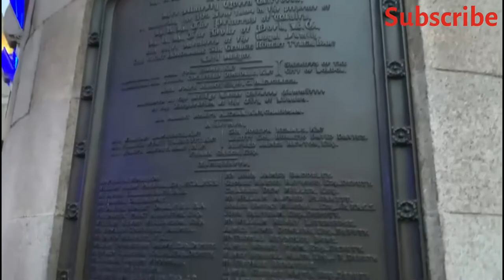Tower Hotel, St Katharine’s way, London Bridge 🇬🇧, nice views, Nov 2021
Keywords for search:
Diary of my life in london 🇬🇧 Uk